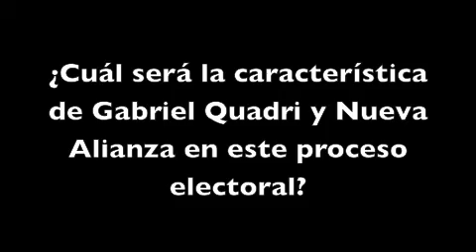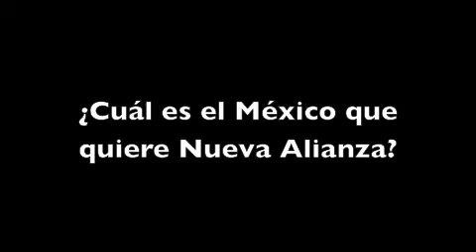Una campaña de ciudadanos: Mónica Arriola Gordillo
Entrevista con Mónica Arriola Gordillo